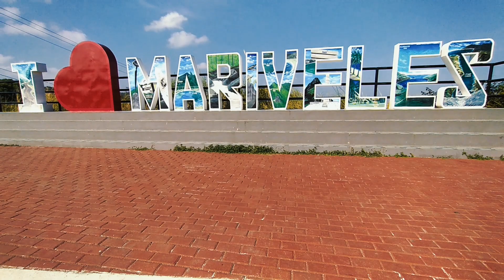Welcome to MARIVELES, BATAAN | Mobile Videography | a perfect place for instagram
WELCOME to Mariveles Bataan

using mobile phone for Photo/Videography
A perfect place for instagram

TMX125 SCRUMBLER BUILD